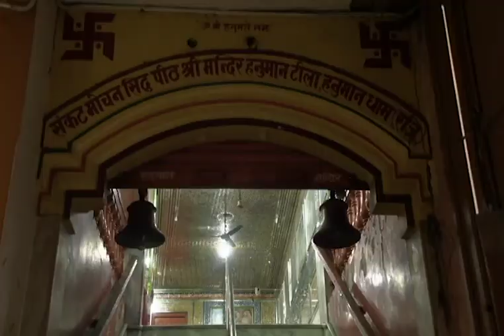चुनावी गपशप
चुनावी गपशप की टीम पूरे उत्तरप्रदेश में सियासी समीकरण और बदलाव की कहानी लोगों की ज़ुबानी आप तक पहुँचा रही है। ट्रेन, शहर और गाँव में विकास की रफ़्तार को हमारी टीम परखने की कोशिश कर रही है। हम सरकारी योजनाओं का हाल भी क़रीब से देख रहे हैं। चुनावी गपशप की टीम इस बार मौजूद है शामली और कैराना में ,जनता की ज़ुबानी विकास की कहानी दूरदर्शन किसान पर चुनावी गपशप कुंदन कुमार के साथ देखिए और सुनिए 7 फरवरी सोमवार को शाम 7 बजे ।